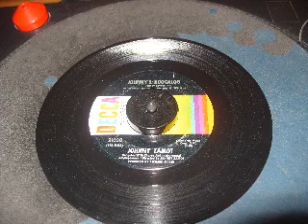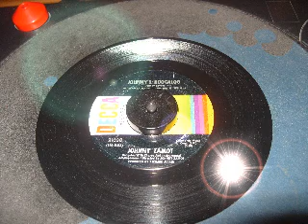Johnny Zamot Johnnys Boogaloo (Decca Latin Soul)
Brilliant mid-1960s latin soul/boogaloo from the master, Johnny Zamot. This is one of his finest outings on 45 from the truly stunning and absolutely essential (for anyone who likes the 60's latin soul sound) album 'Tell it like it is'. Johnny Zamot Boogaloo Ahoy!